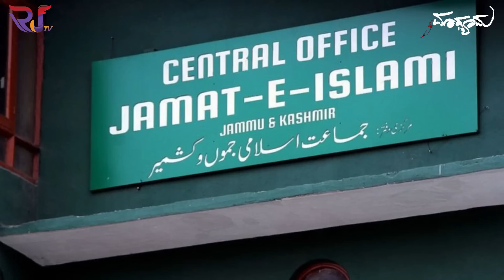ಕಾಶ್ಮೀರದಲ್ಲಿ ನಡೆದ ಈ ಘಟನೆ ನಿಮಗೆ ಗೊತ್ತೇ ?